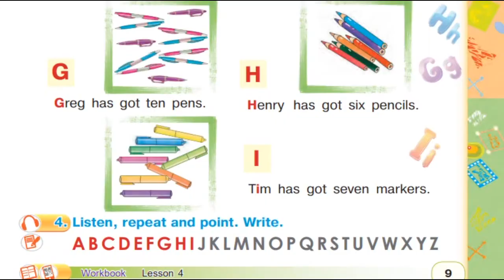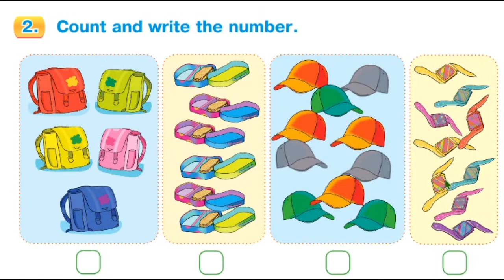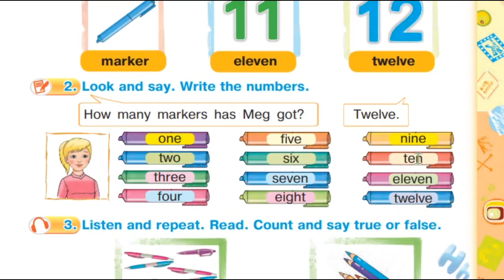Будна 2 НУШ Тема 1 Урок 4 с. 9 & Workbook✔Відеоурок